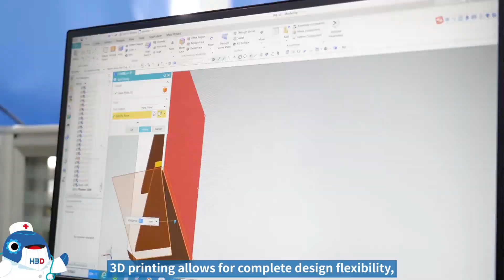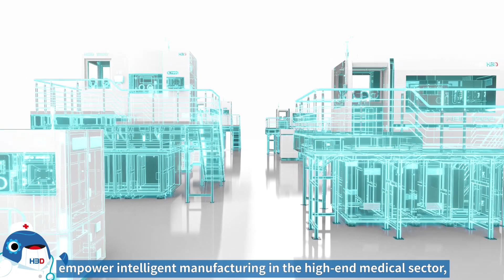HBD Tungsten Anti-Scatter Grid in Medical Radiographic Imaging Applications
🌟 Advancing Medical Imaging: The Benefits of HBD 2D Tungsten Anti-Scatter Grids

⚙️ Tungsten Features:
- Ultra-thin walls
- High density
- Melting point of 3422°C

🌈 **Innovation Highlights:**
- Versatile 3D printing for optimal design
- Adjustable beam shapes for reduced X-ray scattering

⏩ **Efficiency & Precision:**
- Streamlined 3D printing process
- ±0.02mm precision in grid design

🤝 **Your Trusted Medical Partner:**
- HBD's expertise in high-temperature metals
- Reliable components for medical auxiliary systems

📥 **Connect with HBD:**
Ready to explore metal 3D printing in medicine? Fill out the form and unlock the potential of innovative medical imaging!